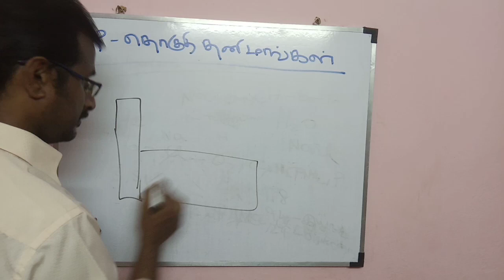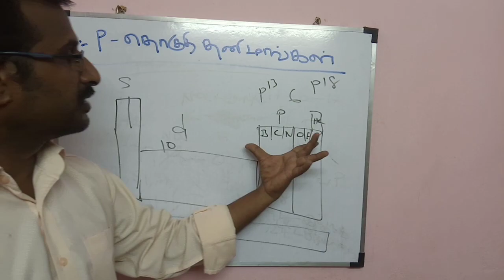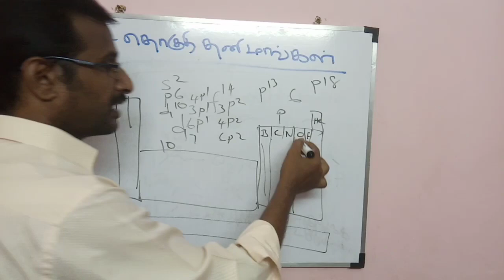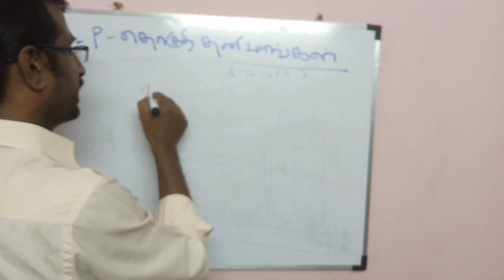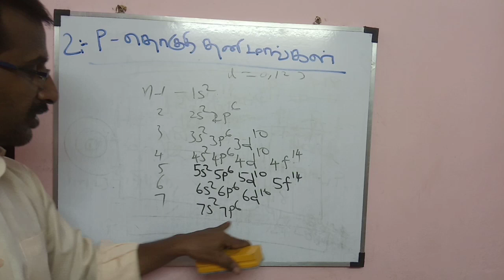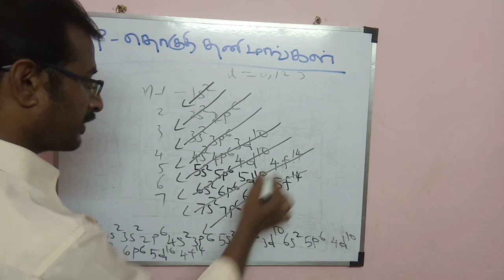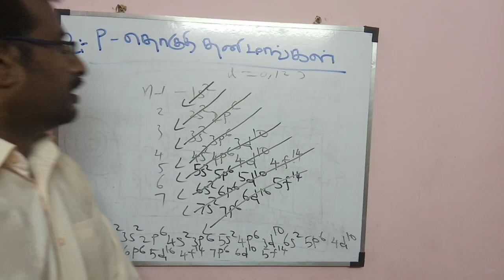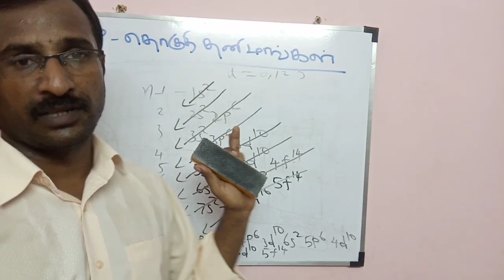12th std Chemistry|p Block elements-1 Explanation| தொகுதி தனிமங்கள்-1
welcome to arivom ariviyal chennal

6th std to 10th std science only

11th and 12th chemistry
12th std Chemistry|p Block elements-1 Explanation| தொகுதி தனிமங்கள்-1

Nandri vanakkam